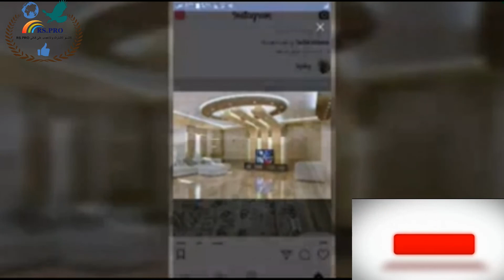RS . PRO احسن واجمل موديلات الجبس والديكورات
قناة تعليمية / ثقافية / رياضية / افكار مذهلة / غنائبة / اطفال / ضحك / برامج / قرآن .الخ
قناتي على اليوتيوب  موجهة لجميع الشرائح العمرية ولاتنسو الاشتراك والاعجاب لييصلكم كل ماهو جديد ان شاء الله